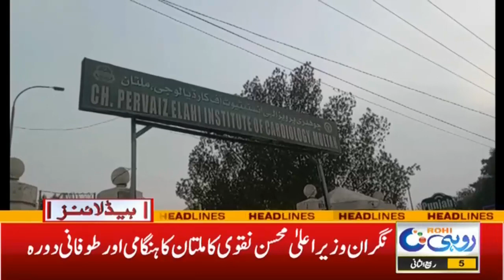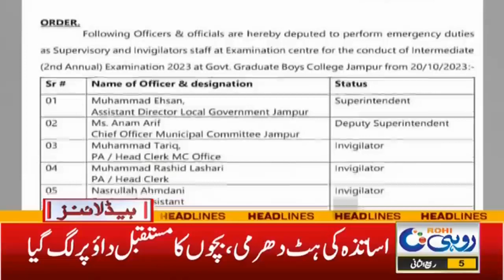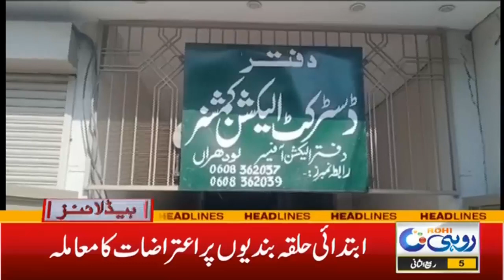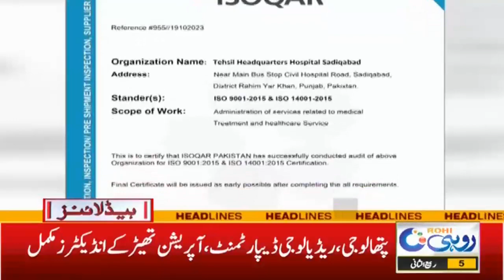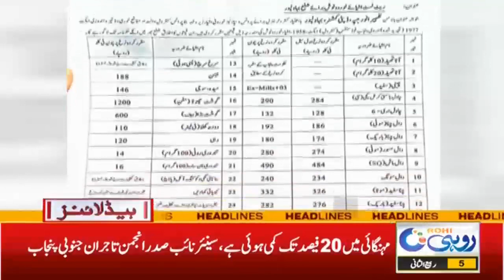7am News Headlines l 21 Oct 2023 l Rohi News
7am News Headlines l 21 Oct 2023 l Rohi News